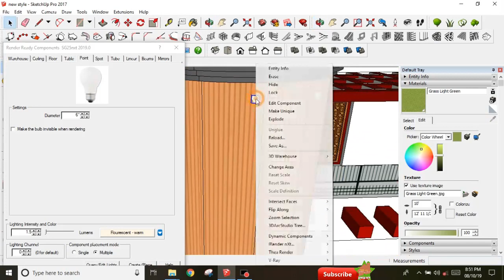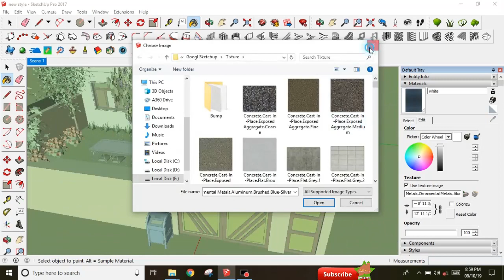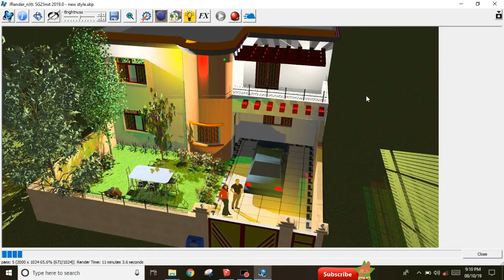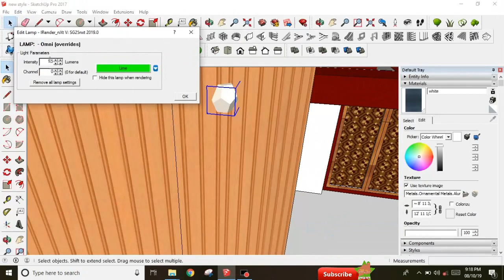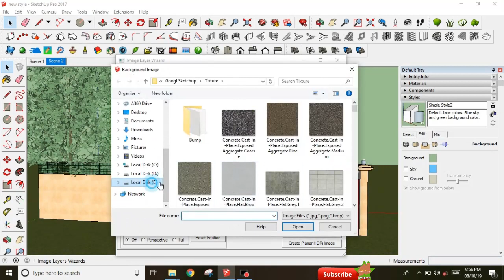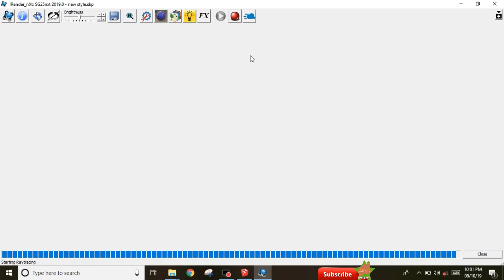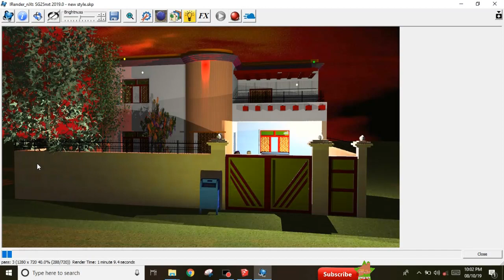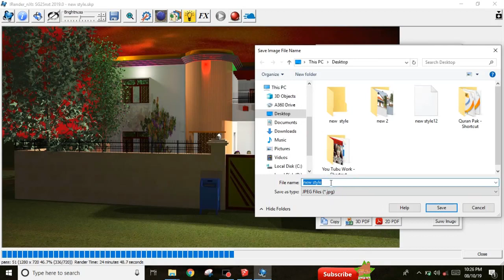How to Make Lighting Points in V Ray I Render google sketch Up 2017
Lighting Points in V Ray I Render google sketch Up 2017
for 3D Model or Buildings we need to show night mood or more spacial view of building electric points is good idea.
Hello Friends Brothers and Sisters
I’m Naik Zada from Malakand Founder of NaikZadaSCAD:
I’m Living in Malakand Palai. I’m Working as CAD Designer and Quantity Surveyor with Construction Farm. I’m not Professional Youtuber but Want to Share my Knowledge and Help of Friends and Student .
here you can learn about Drafting like drawing in Auto CAD sketch up or Ado photo shop and Learn about Billing work like IPC etc.
Really helps me grow my channel and my work.